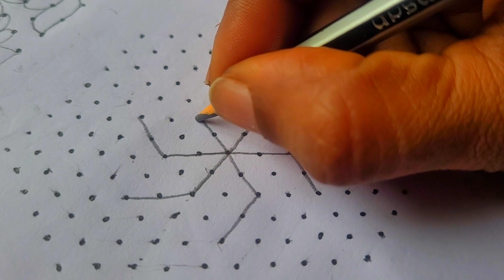Sangu design Kolam / 15 to 8 dots Rangoli / Chukkala Muggulu / Simple and easy kolangal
Aathrey's world is a youtube channel here I will show how to draw kolam step by step. Kolam is an ancient art cherished and nurtured till date reflects our tradional culture. When perfected with colours this divine art gets named Rangoli. It plays a major role of Indian families not only during special festive season like new year diwali sankranthi pongal karthigai prathosham Ganesh chathurthi dasara dussehra bogi ugadi christmas holi mattu pongal vaikunda egadasi valentines day akshaya thruthiya Rathasapthami aadi pooram Thai poosam Aruthra tharisanam thiruvathirai Sashti independence day republic day Vijayadhasami sarasvathi pooja Navarathri kundala bogi or bhogi muggulu and Margazhi matham special kolam Aadi matham thai matham karthigai matham soecial kolangal etc but also on normal days. It can be drawn using white powder mixed with rice flour.

These kolam includes all types of kolangal like Sikku kolam neli kolam melikala muggulu chukkala muggulu Kambi Kolam Small kolam big kolam periya kolangal chinna kolam chikku muggulu tippudu padi kolam middle dots pulli kolam.

Depending upon the dots kolangal are of different types ner pulli kolam idai pulli kolam  middle dots straight dots inter dots star design rangoli etc. For beginners and kids Small size rangolis are the best and for rangoli competition and kolam Contest big size rangolis are the best.  All types of rangolis are available in our channel.  Pls refer the play list

For competition and daily தினசரி kolangal we can make different patterns or designs like we can select diya deepam vilakku design for  Diwali karthigai pooja and Tuesday and Friday's
We can draw birds design like peacock sparrow dove or pigeon annam duck parrot etc and flower designs like lotus or thamarai rose or roja hibiscus gulabi puvvalu real flowers etc and animals design like elephant cat Teddy bear fish butterfly etc and general designs like heart flag kumbam kalasa tree ther ratham Shivalingam vel swastik ohm etc fruits design like mango apple grapes etc All these designs made with colours makes the entrance of the home (வாசல்) more attractive and gives positive energy.
Hope this channel Aathrey's world will be of great use to all ladies kindling the subtle creativity in them.
Thank u 🙏